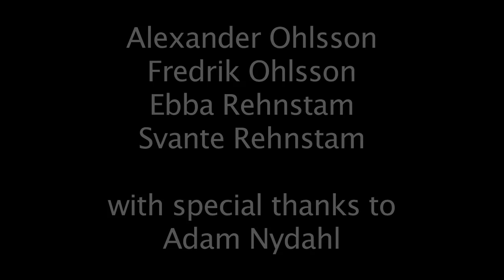Pop Medley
A mash-up pop medley made from songs all using the same, simple chord structure (A-E-F#m-D).

"Don't Stop Believin'" by Jonathan Cain, Steve Perry, and Neal Schon
"You're Beautiful" by James Blunt, Sacha Skarbek, and Amanda Ghost
"Forever Young" by Bernhard Lloyd, Marian Gold, and Frank Mertens
"Barbie Girl" by Claus Norreen and Søren Nystrøm Rasted
"Man in the Mirror" by Siedah Garret and Glen Ballard
"Happy Ending" by Mica Penniman
"Bad Romance" by Stefani Germanotta and Nadir Khayat
"Hold My Hand" by Aliaune Thiam, Giorgio Tuinfort, and Claude Kelly
"If I Were a Boy" by BC Jean and Toby Gad
"Hey, Soul Sister" by Amund Bjørklund, Espen Lind, and Patrick Monahan
"I'm Yours" by Jason Mraz
"Poker Face" by Stefani Germanotta and Nadir Khayat
"Dynamite" by Lukasz Gottwald, Max Martin, Benjamin Levin, Bonnie McKee, and Taio Cruz
"Girlfriend" by Avril Lavigne and Lukasz "Dr. Luke" Gottwald
"Love the Way You Lie" by Marshall Mathers, Alexander Grant, Holly Hafferman, and Makeba Riddick
"Apologize" by Ryan Tedder
"Can You Feel the Love Tonight" by Elton John and Tim Rice
"Let It Be" by John Lennon and Paul McCartney